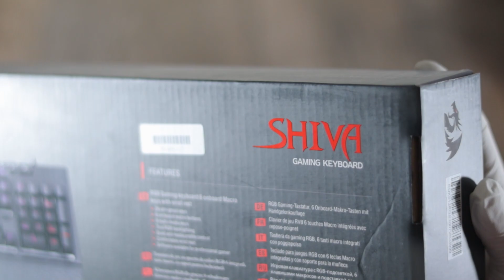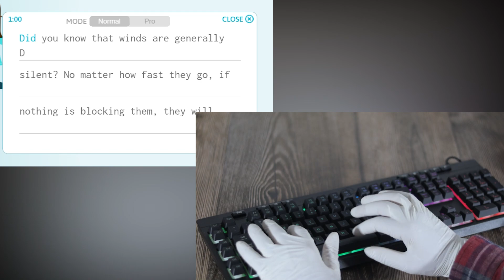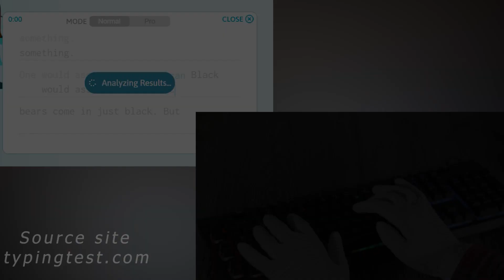Redragon Shiva K512 Unboxing |ASMR| Best Budget Membrane Keyboard?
In this video, I am going to unbox Redragon Shiva K512 which is a membrane (not Mechanical) keyboard. The price of Redragon Shiva K512 is about 35USD. Hopefully, you will enjoy it.
Timecodes
0:00 - Intro.
0:16 - Unboxing.
2:36 - Starting Animation
3:01 - Comparison with Redragon Dragonborn.
3:34 - Comparison with Redragon Surara.
3:56 - Typing Test.
5:01 - Valorant Gameplay
F.A.Q...
1- What's your name?.. A: Aon
2-What's your age?.. A: 23 yrs
3- Which Camera do you use with the lens?. A: Canon 250D with 50mm f1.8 canon lens.
4- Where do you live?. A: Islamabad.